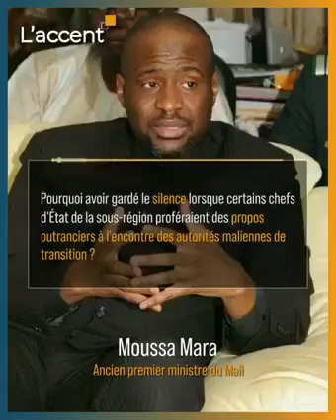🔴🇲🇱 Moussa Mara allume Assimi Goita 👉"Le régime de Assimi Goita n'est pas constitutionnel.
🔴🇲🇱 Moussa Mara allume Assimi Goita le putschiste

"Le régime de Assimi Goita n'est pas constitutionnel. Le Mali lui même met dans sa constitution est un crimes inscriptible contre le peuple malien. Nous sommes dans cette crise Parce-que notre armée n'a pas pu faire son travail. "

Sekou tounkara junior de Paris Gandhi Malien